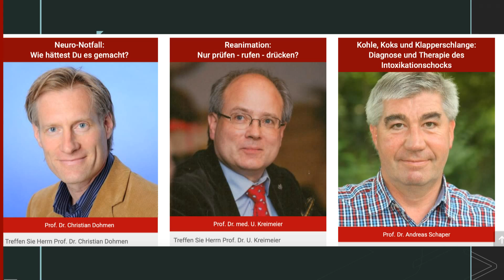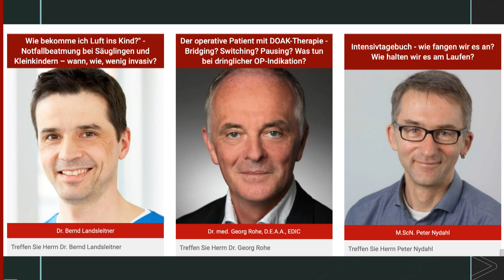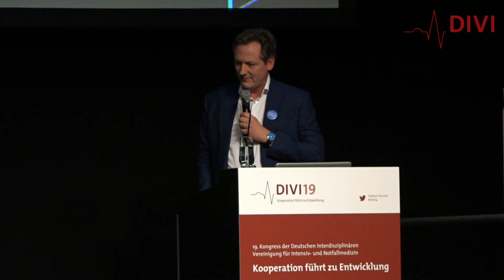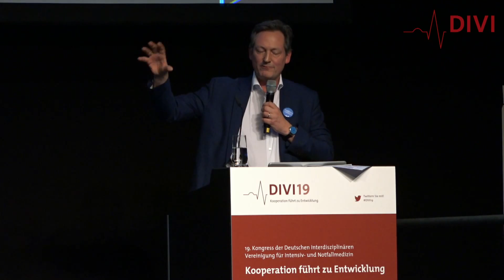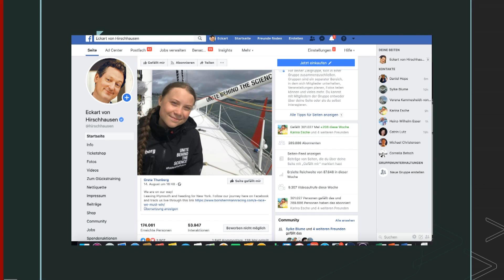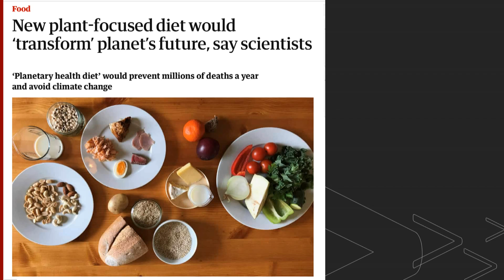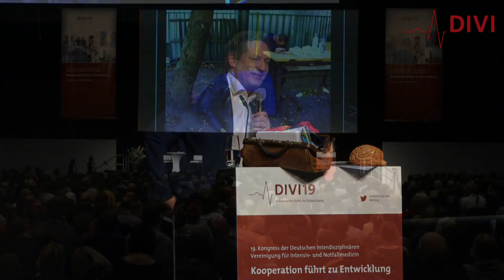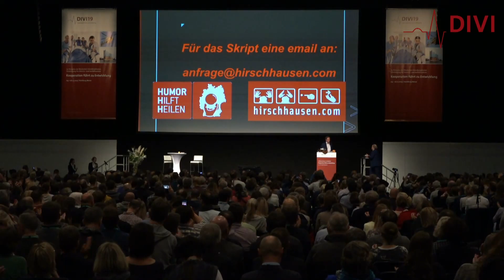Festvortrag: Gehört die Erde auf die Intensivstation? | Dr. Eckart von Hirschhausen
Festvortrag von der DIVI 2019 mit Dr. Eckart von Hirschhausen

divi2019.de